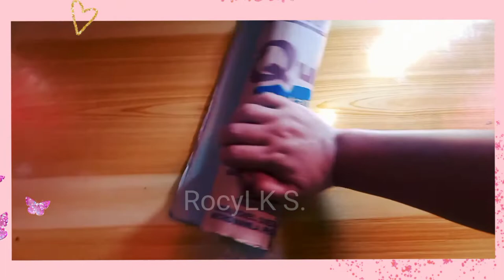DIY- HAT OUT OF CARDBOARD | RECYCLING | RocyLK S.